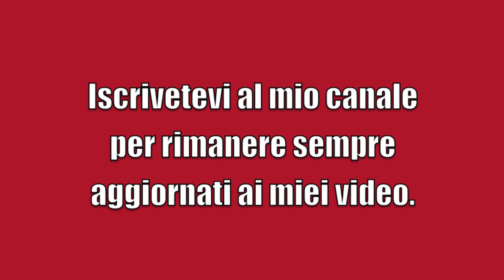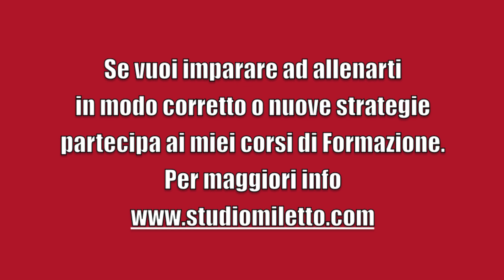3 Esercizi Base per i Dorsali - Personal Trainer #46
In questo video vi mostrerò 3 esercizi che ritengo fondamentali per l'allenamento della schiena e dei dorsali. Vedremo come eseguire le trazioni alla sbarra, sia con presa prona che inversa, il pull down inverso e l'ice cream maker. Questi 3 esercizi daranno alla schiena forza e tonicità. Se avete dubbio visitate il mio sito e scaricate la guida gratuita in cui vi presento anche le versioni più semplici. Buona visione.